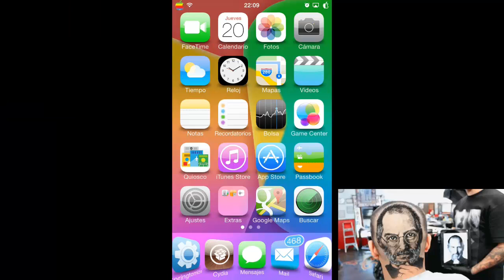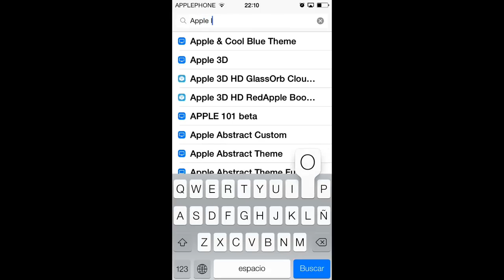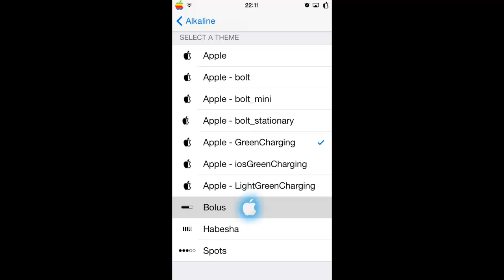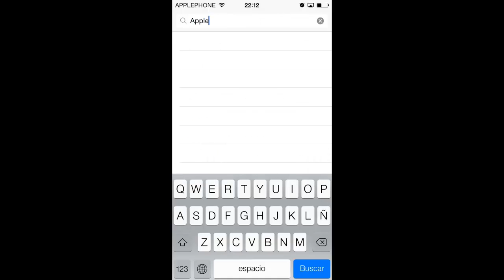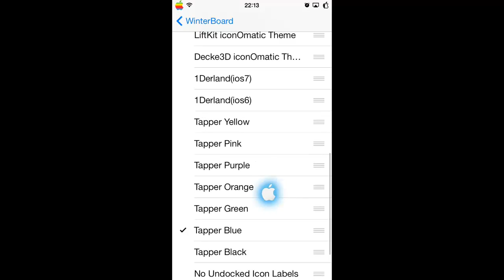Apple logo Alkaline Baterry And Apple Macintosh Loading Wheel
Hola Amigos de Youtube el dia de hoy les traigo un tweak Apple logo Alkaline Baterry con el cual podremos cambiar la barra de la bateria por el logo de Apple y Apple Macintosh Loading Wheel nos añade el logo de Apple al cargar espero que les Guste Amigos y claro lo pueden encontrar de la Repo de Modmyi.com y gratuito.
Y aca les dejo el link del video de como poder tener el Logo de Apple al presionar la pantalla ^^

Tweak Display Recorder and Themes (Logo de Apple)

Logo De MarcianoPhone Cydia iOS 7 [Como Tener el Logo de MarcianoPhone]